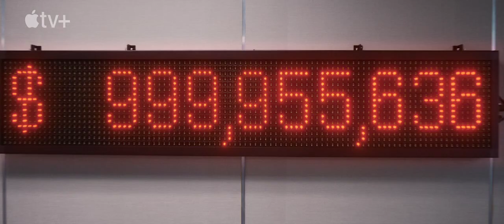The Beanie Bubble trailer 1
Ty was a frustrated toy salesman until his collaboration with three women turned his stuffed animals into a defining ’90s trend. This behind-the-scenes look at history’s biggest toy craze is a wild story about what—and who—is valued in this world.